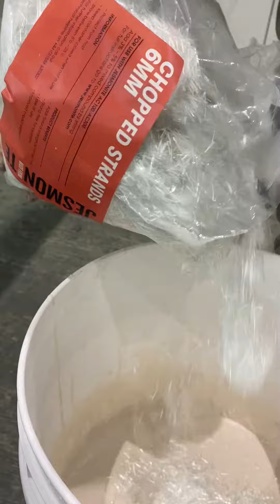Wood you believe it's really jesmonite?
We used Jesmonite AC100 to replicate a wood shelf!

Firstly mix your Jesmonite liquid and powder together until the mixture is smooth. We find that adding powder in increments is the best method for bulk mixes.

To reduce the chances of air bubbles, we recommend brushing the first layer in; we call this a gel coat. By brushing in the first layer, you will get into all the details of the mould accurately for a gorgeous finish.

We de-moulded this piece after two hours.

Once de-moulded we left the piece to air dry.

To replicate wood, we brushed on three layers of wood stain, letting it dry between each layer.

The perfect Jesmonite shelf!

Products used:
Jesmonite AC100 liquid and powder
No pigments
Wood stain